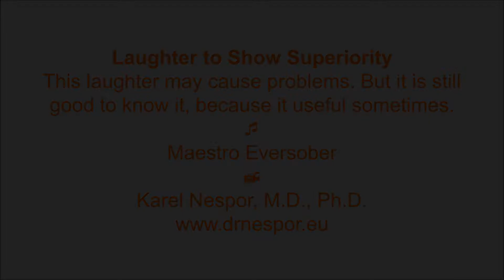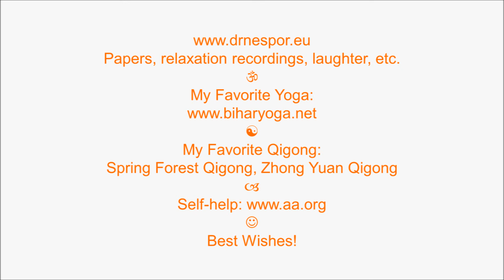Laughter to Show Superiority